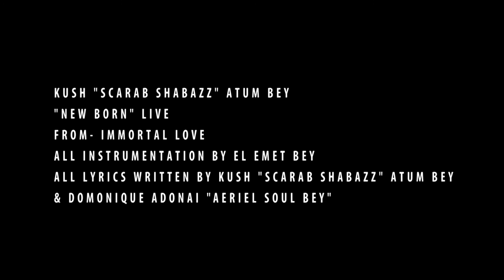Kush Scarab Shabazz- New Born [LIVE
Kush "ScarabShabazz" Atum Bey performing Live at Ample Sample.